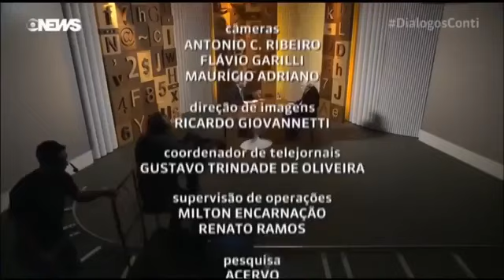Noam Chomsky (Nov 06, 2017) - First six months of Trump Presidency is a horror story philosophy